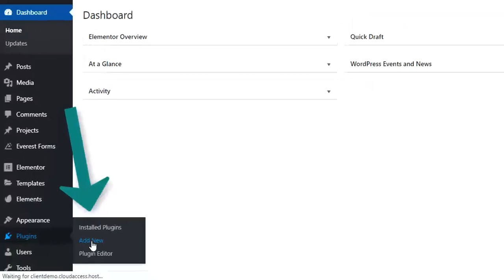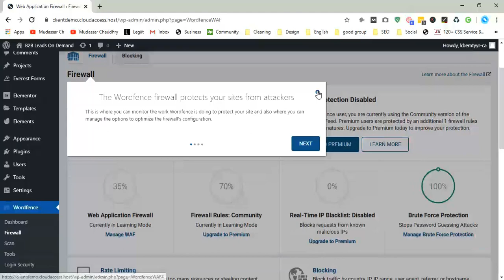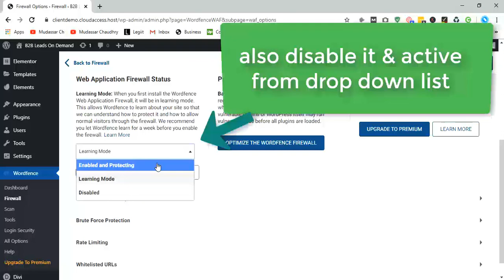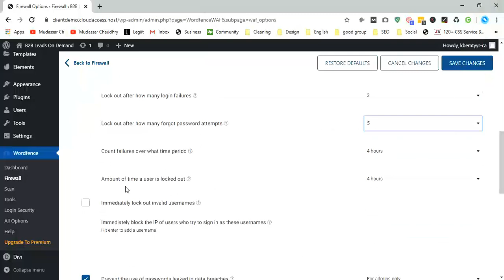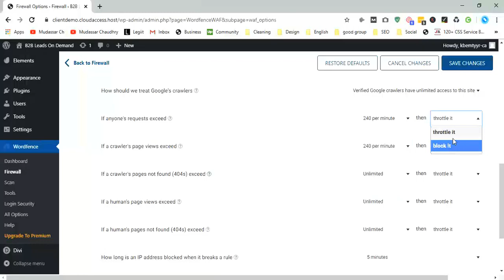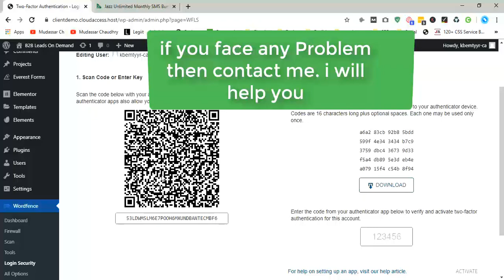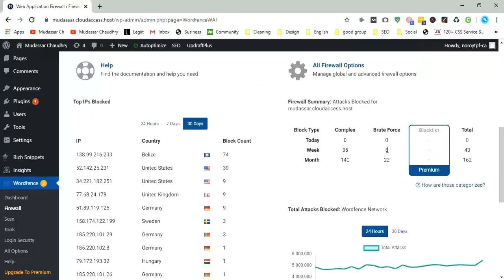How To Secure Your WordPress Websites With Wordfence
🔴 Know About Me How To Secure Your WordPress Websites With Wordfence - how to secure your WordPress websites with workforce - review, setup tutorial & warnings. The Epic WordPress Security Tutorial for Beginners banner image
how to secure Wordpress website - 2020.